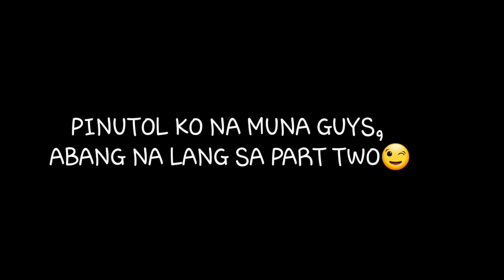MALAGOS GARDEN RESORT|FAMILY BONDING|BIRTHDAY CELEBRATION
At dahil birthday po ng tita ko naisipan naming mag celebrate sa napaganda at nature friendly po na lugar na ito, sikat ang malagos garden resort dito sa davao dahil madaming pwedeng pasyalan ,lalo na ang bird dome at may maripusa pong tinatawag dito at syempre hindi po mawawala ang bird show  meron ding fish feeding at madaming klase klasing ibon, kaya hinihikayat ko po kayung panuorin hanggang sa part two. thank you. ito po ang pwede nyong mapuntahan at ma picturan subrang mag eenjoy ang mga chikiting nyo.

MALAGOS ADVENTURE!!!

Egg Picking
Chocolate Museum
Butterfly Museum
Bird Feeding Dome
Hydroponic garden
Butterfly Sanctuary